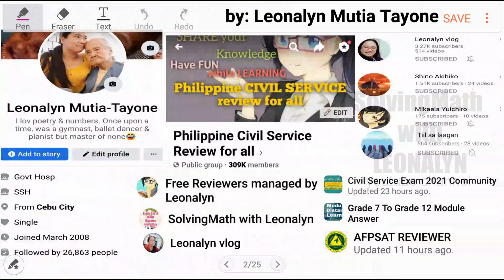Ten coins made up of 5-peso and 10-peso coins. If these ten coins are worth 70 pesos CSE Numerical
I have ten coins made up of 5-peso and 10-peso coins. If these ten coins are worth 70 pesos, how many more 5-peso coins than 10-peso coins do I have?
a. 1
b. 2
c. 3
d. 4
e. 5

Free Civil Service Reviewers managed by Leonalyn

Philippine Civil Service Review for all

Editing Apps: VivaVideo
SamsungNote5: Snote
Back-up: SamsungNote9